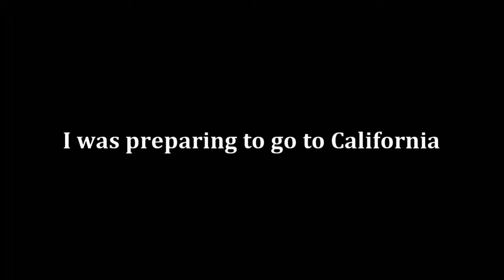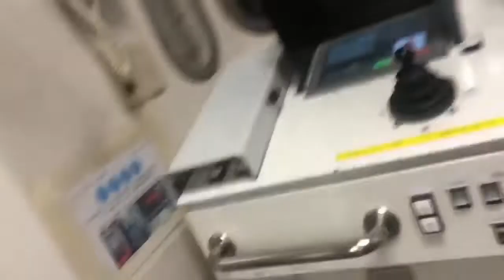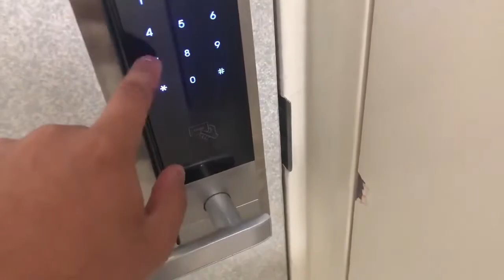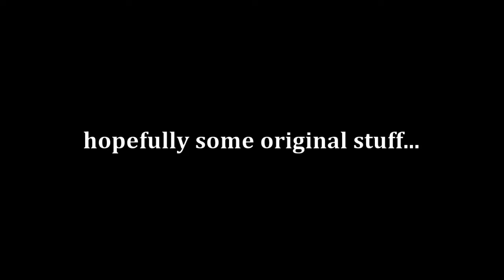coming back...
new content coming out soon
Hopefully some original stuff